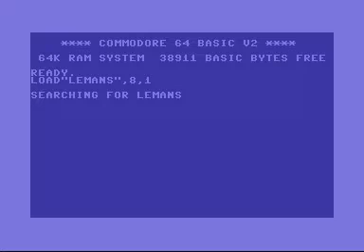C64 Gamevideo 03 - LeMans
video from the c64 game "LeMans"